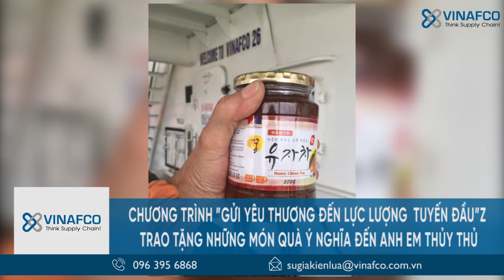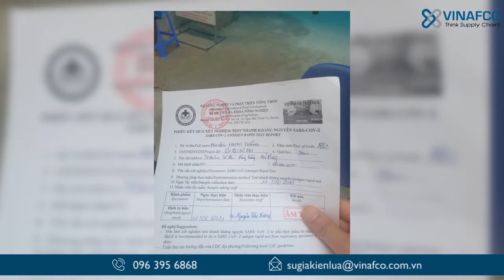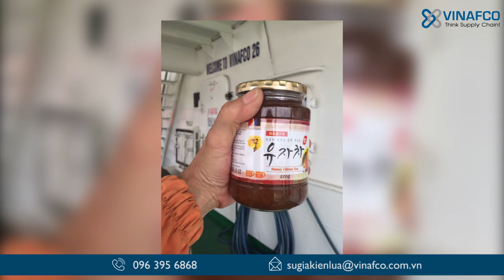BẢN TIN DÃ CHIẾN SỐ 7 - 23/08/2021